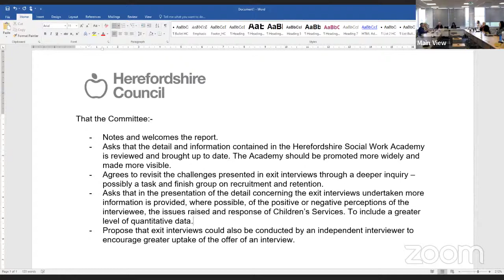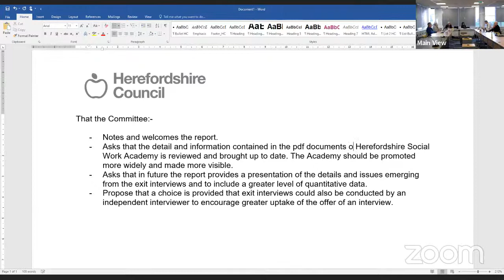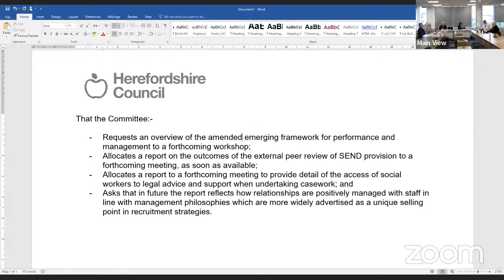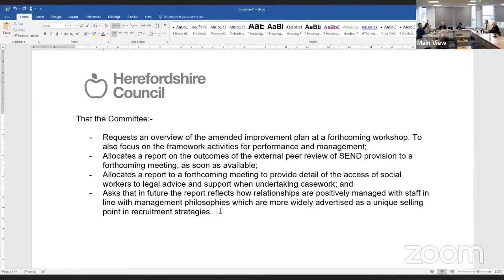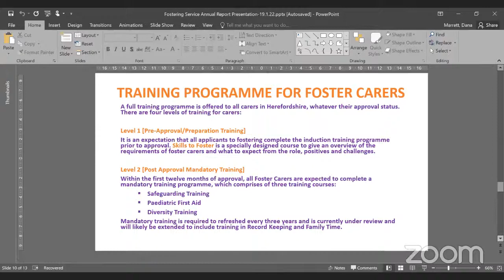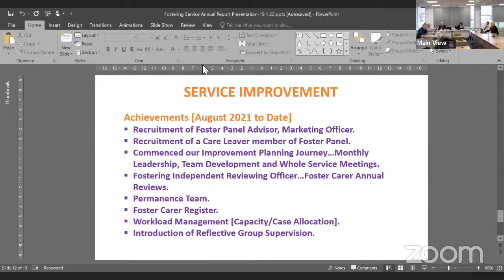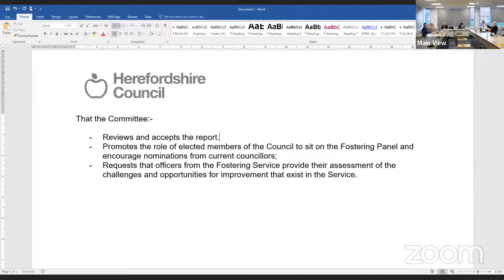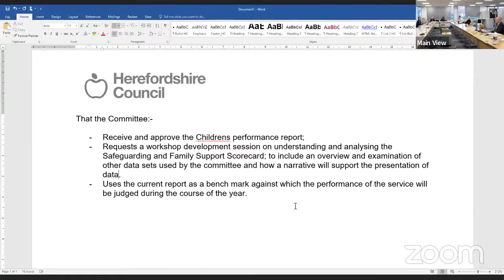Children and young people scrutiny committee - Tuesday 22 February 2022 2.30 pm